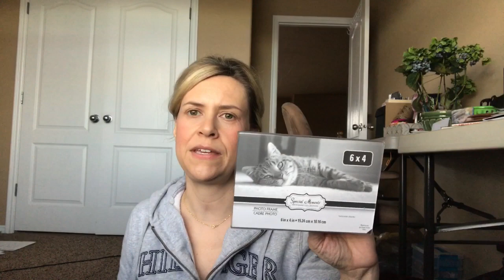Dollar Tree Haul! | February 16, 2018 | Traci B